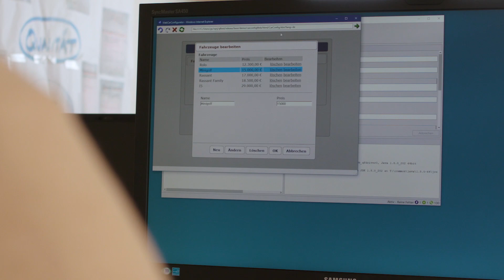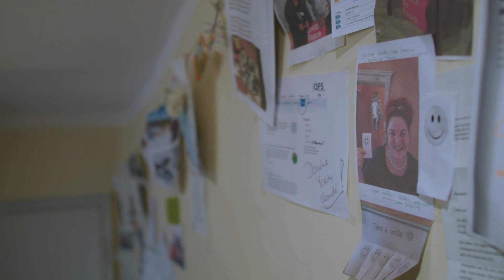Quality First Software GmbH mit QF-Test Imagevideo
Warum wurde die Quality First Software GmbH (QFS) gegründet?
Was macht QFS zu der Firma, die sie ist?

►Laden Sie sich die frei zu evaluierende Vollversion von eine Testlizenz.

▬ Über diesen Kanal: Testautomatisierung mit QF-Test ▬▬▬
Alle gezeigten Konzepte sind für Java Swing, Java FX, SWT, Eclipse Plugins, RCP, ULC, Java Applets, Java Web Start beziehungsweise Web Anwendungen, Android, Electron und Windows Applikationen. QF-Test unterstützt umfassend statische und dynamische HTML5, DOM oder AJAX Anwendungen und Frameworks wie Angular, React und Vue.js sowie viele UI-Toolkits wie (Smart) GWT, ExtGWT, ExtJS, ICEfaces, jQuery UI, jQueryEasyUI, Kendo UI, PrimeFaces, Qooxdoo, RAP, RichFaces, Vaadin und ZK.
Die Tests können crossbrowser auf Chrome (auch Chromium basiert), Firefox, Edge, IE, Opera und Safari sowie headless auf Chrome und Firefox durchgeführt werden.
Hybride Anwendungen von Java und Web (embedded Browser): z.B. JxBrowser, SWT-Browser, JavaFX WebView Komponenten, Webswing und JPro. Android Anwendungen können auf echten Geräten und mit dem Emulator von Android Studio getestet werden.
Darüber hinaus testen Sie Windows Desktop Anwendungen wie: Win32, .NET (C# / C++/…), Windows Forms, WPF, Windows Apps, Qt-Anwendungen oder auch PDF Dokumente in gewohnt komfortabler QF-Test Art und Weise.
Sie können mit QF-Test GUI-Test, Akzeptanztests, Regressionstests, Lasttests, Schlüsselwort basierte Tests (Keyword driven Testing), Datengetriebenes Testen (Data driven Testing) durchführen. Mit den gängigen Skriptsprachen Jython, Groovy und JavaScript können Sie Ihre Tests darüber hinaus erweitern und jede noch so komplexe Anforderung abbilden.